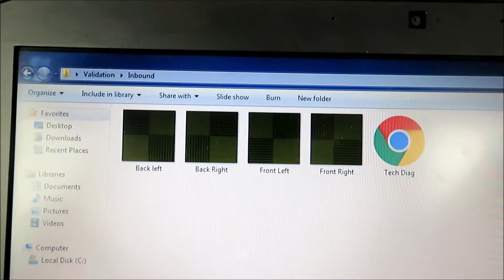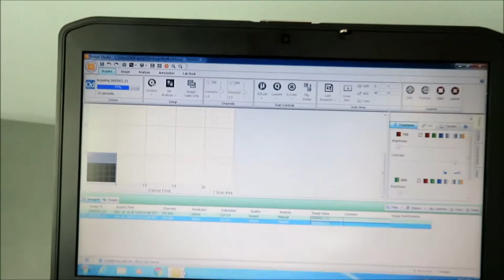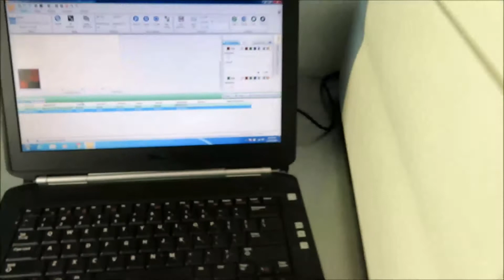LiCor Odyssey 9120 Imaging System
LiCor Odyssey 9120 Imaging System is available from The Lab World Group.